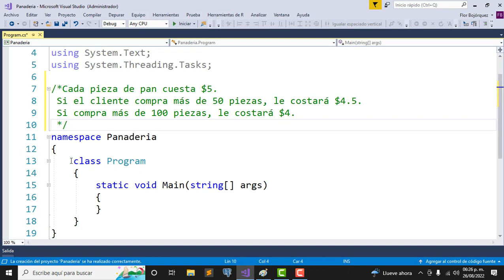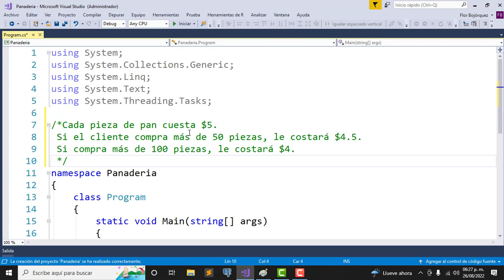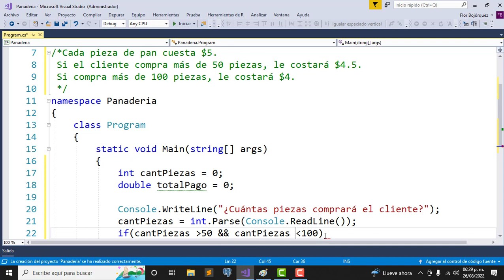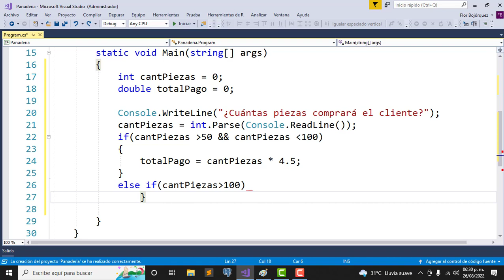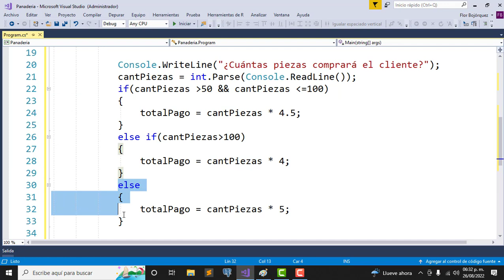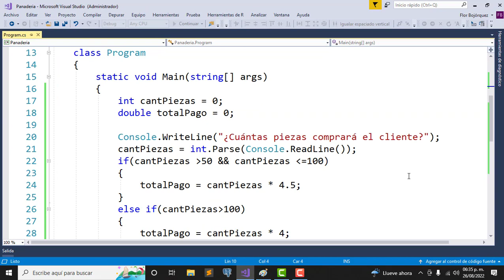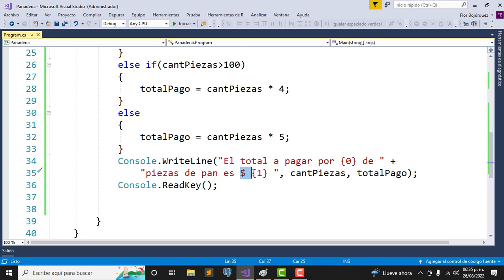Ejercicio 9 de C# | Total a pagar en base al descuento aplicado.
Vamos a hacer el siguiente programa en C#saber En una panadería el pan cuesta $5. Si el cliente compra más de 50 piezas de pan, el precio de cada pan será a $4.5. Si el cliente compra más de 100 piezas, el precio por cada una será a $4. Hacer un programa que permita ingresar la cantidad de piezas que el cliente comprará, y en base a eso, calcular el total a pagar, y mostrarlo en pantalla.